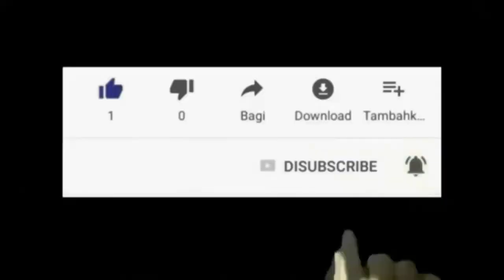MEZANMI MWEN PAKO JANM SEZI KONSA , JODIA SANBA JWANES PWOUVE TOUT MOUN LI SE YON GWO SANBA.